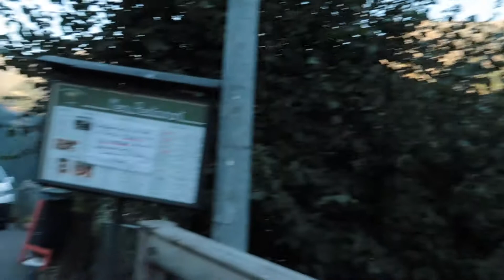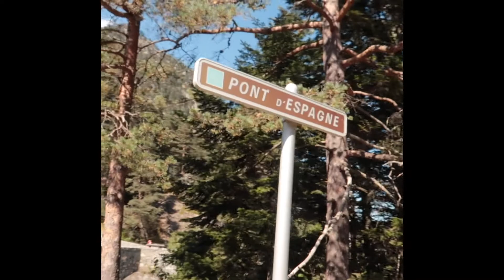ON EST AU MILIEU DE NULLE PART - EPISODE 2 - ELI H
Hello 🐝
On se retrouve pour la partie 2 de mes vacances dans le sud et cette fois on s'en va au lac de Gaube en plein milieu des montages.

MA MARQUE DE VETEMENT :
 🤜🏻ATELIER Y-TOWN

Grosse Caméra : Reflex Canon 750D
Caméra de Vlog : Compact Canon Powershot G7X Mark II
Logiciel : Première Pro CC 2019 - After Effect 2019
Ordinateur : Mack Book Air
Grand trépied :

🍃FAQ🍃
Mon nom/prénom : Elisabeth H
Mon âge : 20 ans
Ma ville : Nantes